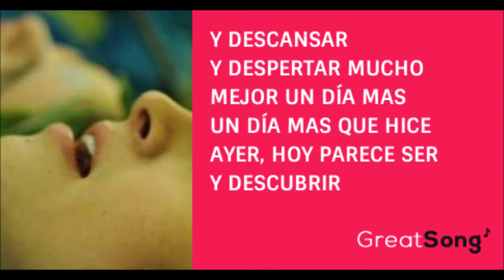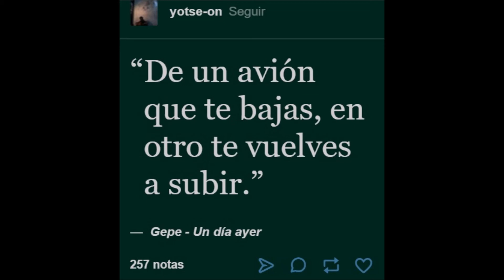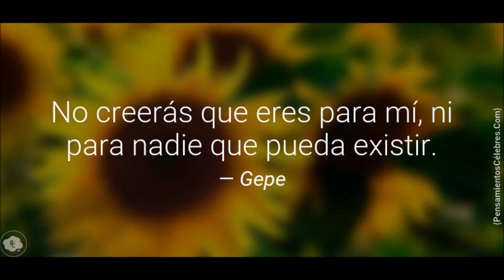Un dia ayer - Gepe (acústico)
Perfomance Acústico de Gepe, cantando su sencillo del Albúm Audiovisión "Un día ayer".  En Mexíco.